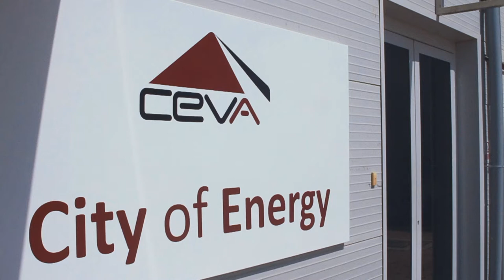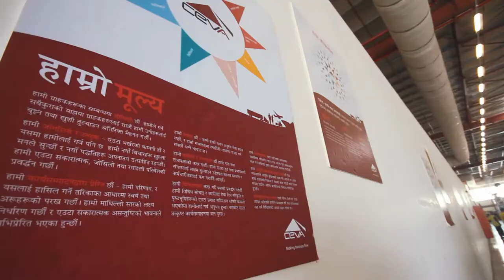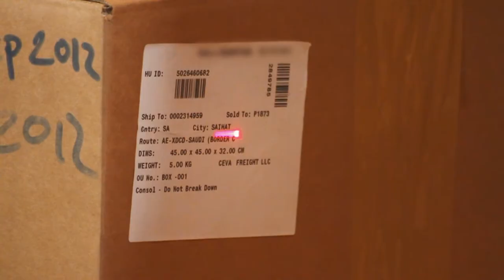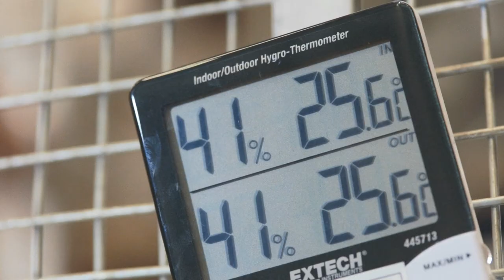Corporate Event | CEVA Logistics City of Energy